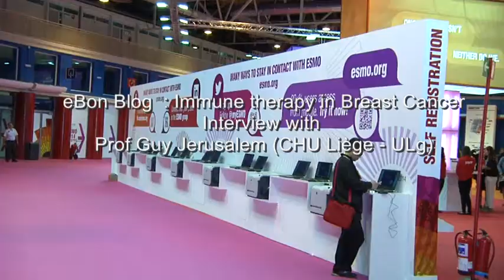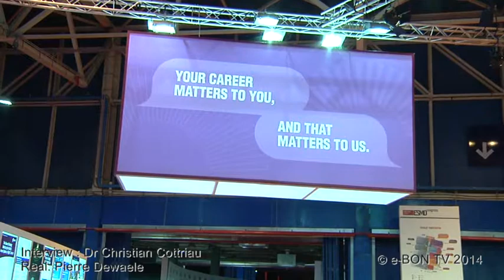itw jerusalem blog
Reflections on immuno-oncology and  breast cancer